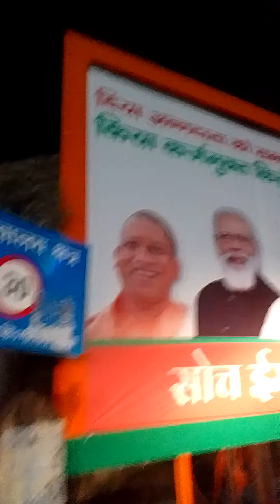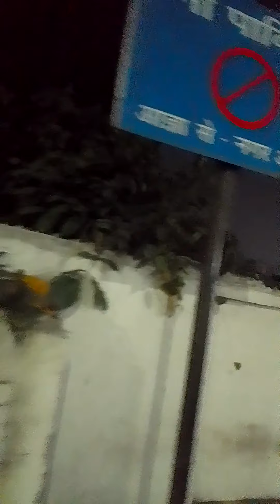graceofbaba6 # sunset23 flora & fauna hotspot theka Desi bear english wine gomti river front #